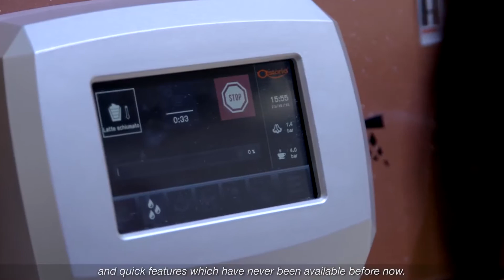ASTORIA - HOST 2015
Astoria - výstava HOST v Milane